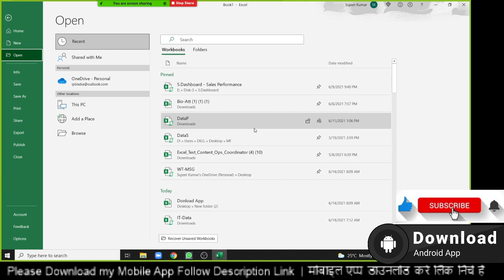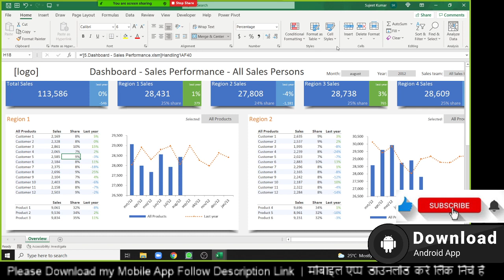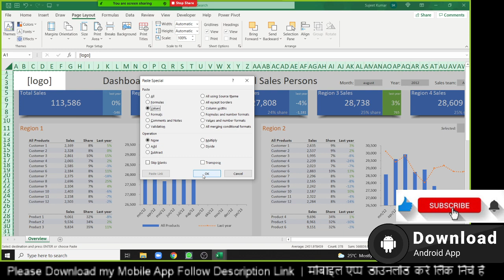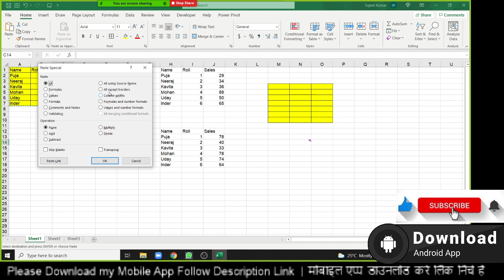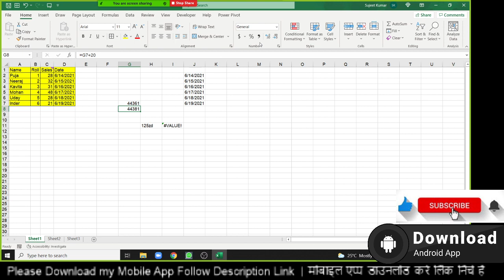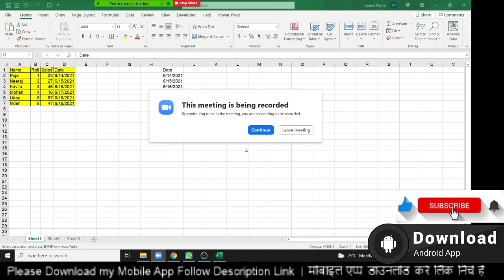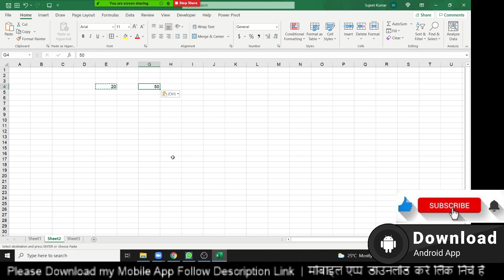Advanced Excel Training